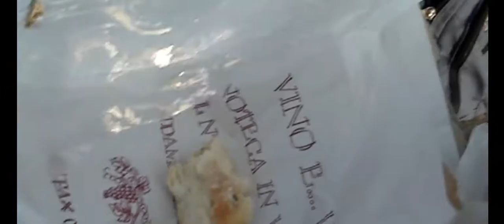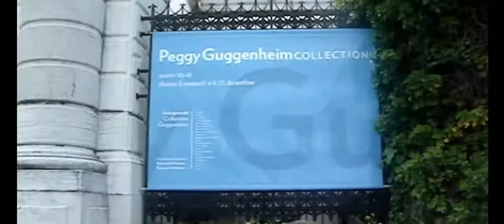אסופת סרטונים שצילמתי 5